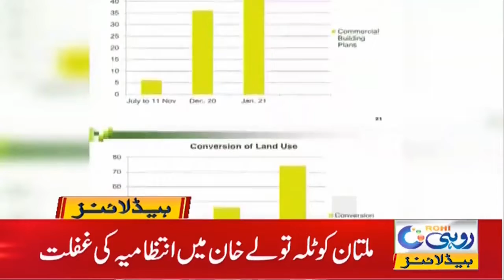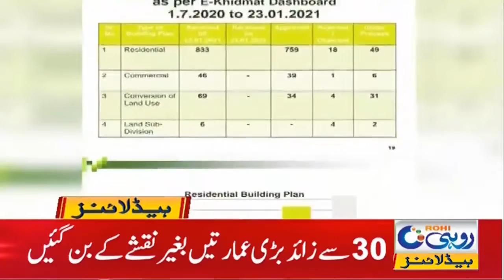5am News Headlines | 27 Jan 2021 | Rohi